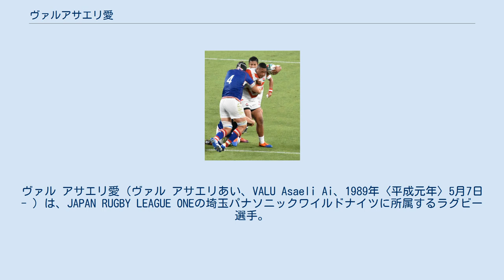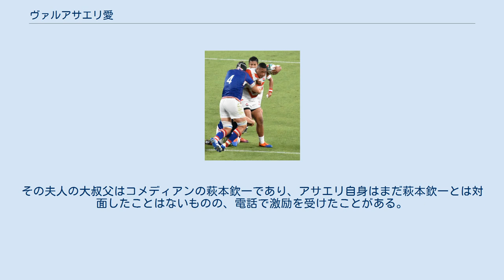ヴァルアサエリ愛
ヴァル アサエリ愛（ヴァル アサエリあい、VALU Asaeli Ai、1989年〈平成元年〉5月7日 - ）は、JAPAN RUGBY LEAGUE ONEの埼玉パナソニックワイルドナイツに所属するラグビー選手。
　 埼玉県の正智深谷高校、埼玉工業大学を経て、2013年、パナソニック ワイルドナイツに加入。
同年10月5日に行われたジャパンラグビートップリーグ1stステージ第5節のコカ・コーラウエストレッドスパークス戦にて途中出場で公式戦初出場を果たす。
 2014年、日本国籍を取得した。
 2017年11月4日に行われたリポビタンDチャレンジカップ2017オーストラリア代表戦にて途中出場で日本代表初キャップを獲得した。
また同年12月にはサンウルブズの2018年スコッドに選ばれた。
 2019年8月、ラグビーワールドカップ2019の日本代表に選出された。
 大学時代、ラグビーオフシーズンの時は農家でバイトをしていてザ!鉄腕!DASH!!に出演したことがある。
 日本国籍を取得した際、日本名に夫人の名前の一字を入れた。
その夫人の大叔父はコメディアンの萩本欽一であり、アサエリ自身はまだ萩本欽一とは対面したことはないものの、電話で激励を受けたことがある。
 アサエリ・ヴァルに関するカテゴリ: